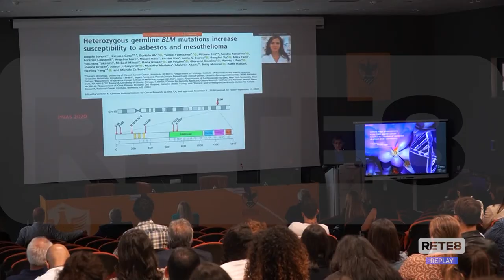L'Aquila - L'oncologo: "Messina Denaro è alla fine"